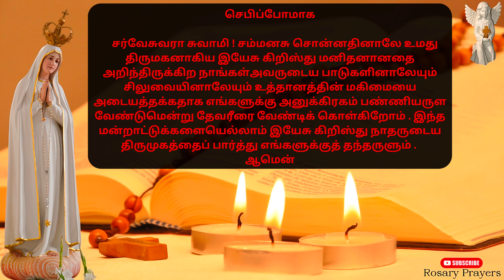மிகுந்த வல்லமையுள்ள செபம் | மூவேளை ஜெபம் | மூவேளை மன்றாட்டு | Moovelai Jebam Tamil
மாதா ஜெபம் | Miguntha Vallamaiyulla Jebam